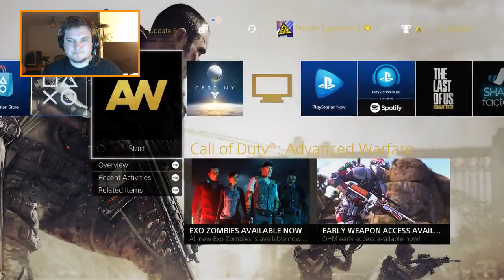FIRST ADVANCED WARFARE GAME IN MONTHS - Call of Duty: Advanced Warfare stream highlight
First game back in months on call of duty!